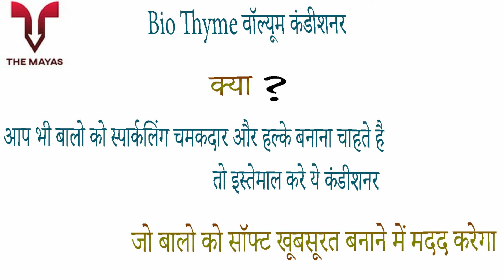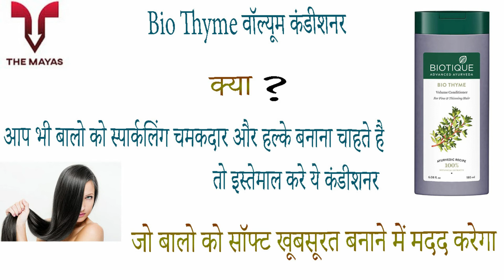Biotique Bio Thyme Volume Conditioner benefits side effects uses price and review in hindi